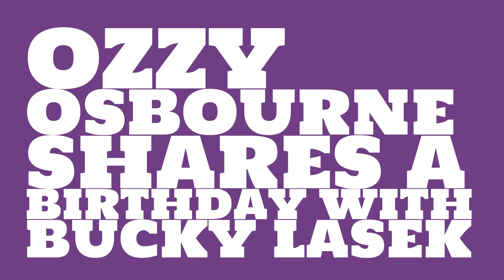What was Ozzy Osbourne's birthday?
When was Ozzy Osbourne born? Watch this video to learn Ozzy Osbourne's birthday and other trivia about Ozzy Osbourne